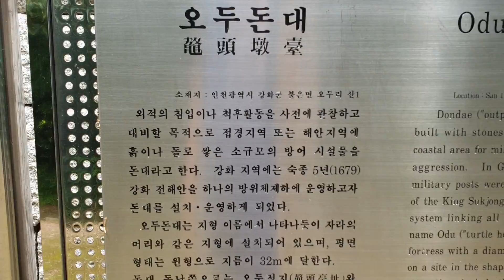강화 오두돈대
강화지역에서는 숙종 5년인 1679년 강화 전해안을 하나의 방위체제하에 운영하고자 돈대를 설치,운용하게 되었다. 오두돈대는 지형 이름에서 나타나듯이 자라의 머리와 같은 지형에 설치되어 있으며
평면형태는 원형으로 지름이 32M에 달한다.